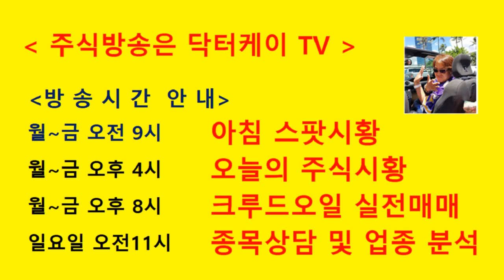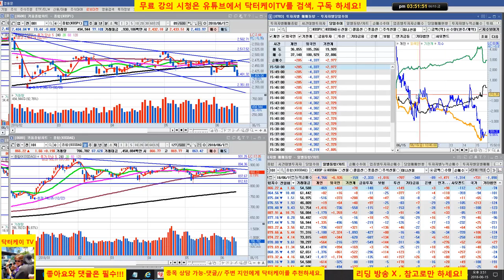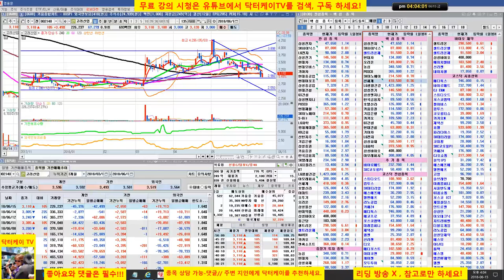= 닥터케이 TV =오늘의 주식시황/180615/코스피 하락 지속,옵션 물량이 심상치 않다/셀트리온 삼형제 강세/주식으로 1억만들기/직장인과 주식초보를 위한 주식방송